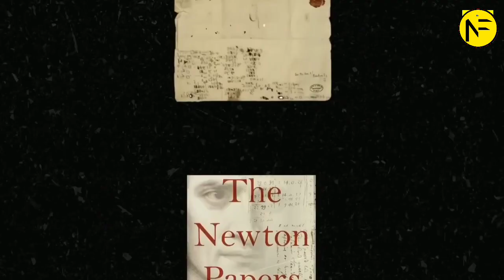वैज्ञानिकों का दावा 2060 में पृथ्वी का अंत होगा?| When will be end of the world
Disclaimer__________________________________